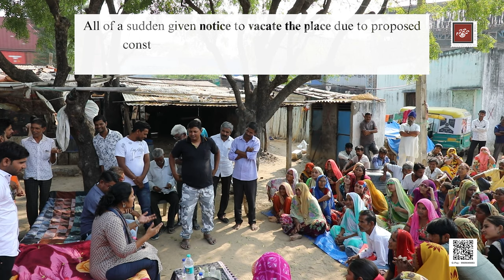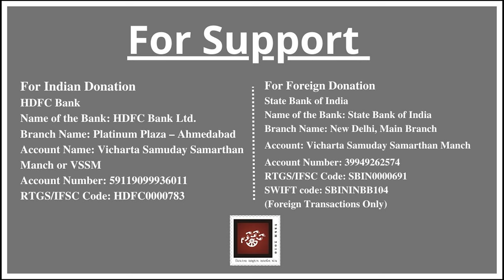29) વ્હાલપની વસાહત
વ્હાલપની વસાહત

Bhadrayu Vachhrajani